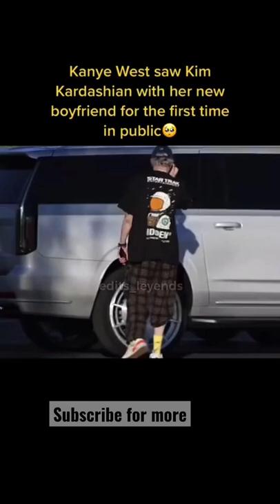KANYE WEST SAW KIM WITH HER NEW BOYFRIEND FOR THE FIRST TIME😱⁉️